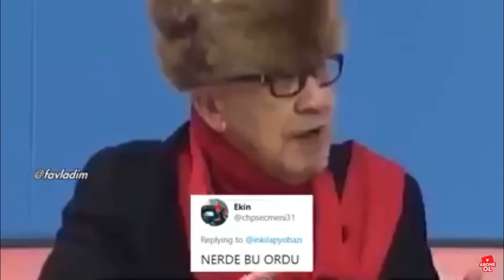AOH2 OSMANLI #1 🔥 Age Of History 2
AOH2 Türkçe oynayış serisinde Osmanlı ile tarihi sınırlara erişmeye çalışıyoruz. Strateji oyunu Age of History 2 ile Osmanlı Beyliği ise çetin bir mücadele bizi bekliyor. Keyif almanız dileğiyle

Albetim kanalından herkese merhaba. Kanalımda Europa Universalis 4, Age of History 2, Mount and Blade Warband, Mount and Blade Bannerlord, Cities Sykylines özelinde, ağırlıklı olarak strateji oyunları oynuyorum.

00:00 Oyun Hakkında
05:22 Oynayış